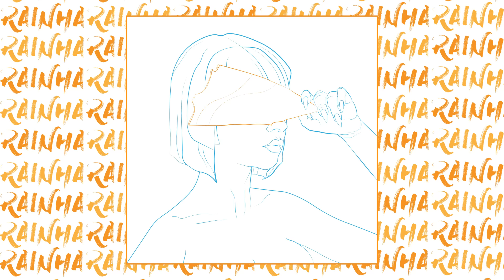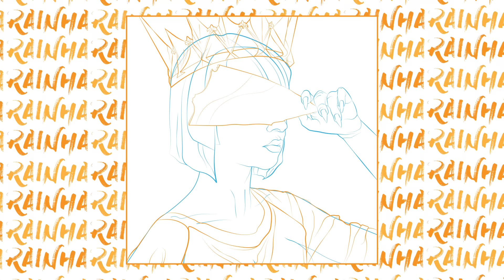Primeira Classe - Rainha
LosFornecedores 2017.

Ficha Técnica
Composição: Errijorge, Feek, Pedro Drinpe
Produção Instrumental: Menó e Rotta
Mixagem e Masterização: NK
Arte/Criação: @yvieirac4

Letra:

(Refrão Drinpe)
Essa noite é minha
me faz seu dono
vem ser minha rainha
me faz de trono
e deixa eu ser seu rei
nós fora da lei
Vem ser toda minha
Ela é minha rainha
eu sou seu trono

(Drinpe)
Rei da luta luther king
ela vem com seu swing
toma um gole do meu drink
ta forte gata eu aviseiii
eu te avisei
bota uma fé aqui no drinpe baby
cancun tiro seu bikini ei
rockstar to tipo green day
sempre ace saque é cash
assalto ninguém se mexe
nois na fuga tipo flash
dance,
em meio ao mosh ela mexe Crazy
Ouve minha voz, é toda minha
mundo pra nós, tira calcinha
Nós dois a sós, dropa na minha
Ela nunca sai do lean mas sempre perde a linha.

(Feek)
Pouca luz e outra dose
me viciei nessa bunda, também quero overdose
como pode, ela fica louca e só pensa em maldade
e ta sempre cheia de vontade
king size hydro night
bandida sei que se amarra no neguinho chave, chave
chove lean e chove grana ei
chuva de espumante na cama ei
monta senta e flexiona
cê sabe que é perigo se explana
dama, dona de toda cena
pede lama ama e fuma crema
senta em câmera lenta
acende a bomba e o crime esquenta
então vamo partir pra outro planeta
porquê essa bunda mexe com minha cabeça... abeça

(Errijorge)
Ela quer me engolir com essa bunda
Joga, senta e trava
Bola, puxa e traga
Não sei de porra nenhuma

Ela senta tão bem
Fico preso num crime
Que não se paga fiança
Pego na nuca dela
E mostro pra ela quem manda
Apresento minha nobre intenção
De te levar lá pra minha cama
Eu mostro pra ela quem manda
Enquanto eu vejo o beck queimando
Ela pede: continua mandando
Eu continuo mandando
Quando eu vejo a noite já tá acabando
Girl, eu te avisei
Você não deu ouvidos (te avisei)
Melhor não se envolver
eu te avisei

A noite é minha
vem minha rainha
deixa eu ser seu rei
seu rei
fora da lei
da lei...
vem minha rainha
me deixa ser seu rei
seu rei
fora da lei
da lei...

Feliz Natal!